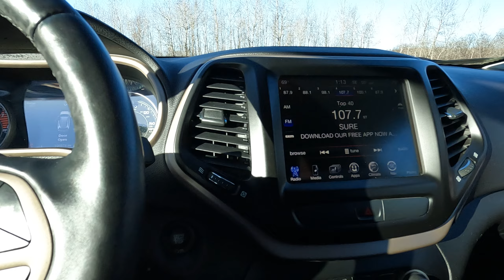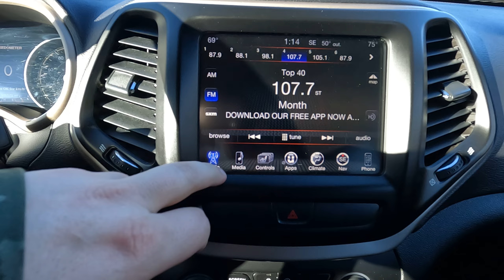2017 Jeep Cherokee Limited (X8722B)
Pre-Owned Jeep Cherokee Limited on the lot here at Duluth Dodge.